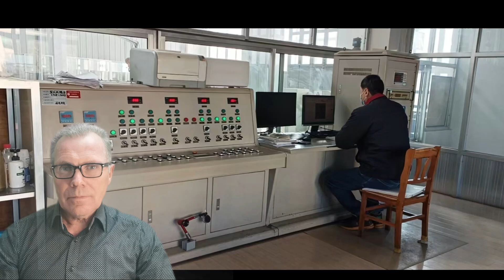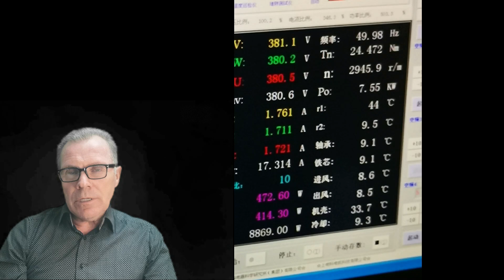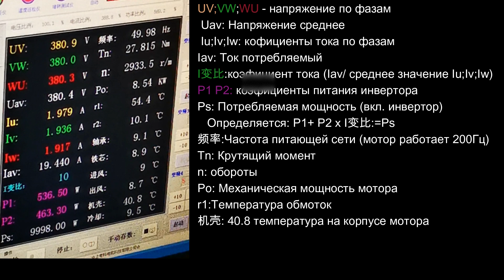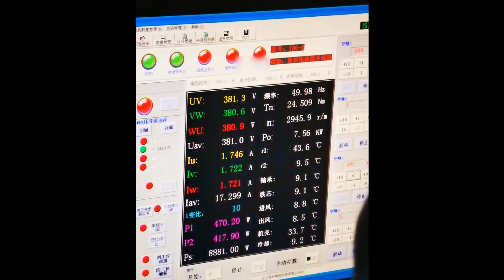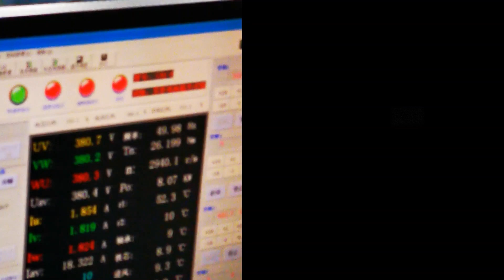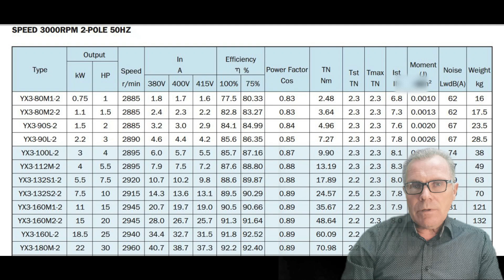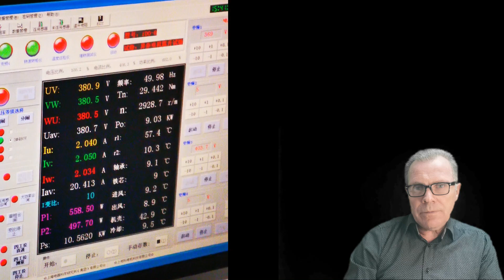Тест "Двигателя Дуюнова" на стенде в Китае. ИЕ1 - 1,5 кВт перевод на ИЕ3 класса и 9 кВт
Тест  "Двигателя Дуюнова"  на стенде в Китае. ИЕ1 - 1,5 кВт  перевод на ИЕ3 класса и 7,5 кВт с перегрузкой до 9 кВт.
Это тест уже двигателя расчитаного Дмитрием Александровичем Дуюновым и выполненом на заках из мотров серии Y2-100-8 с увеличенной длиной статора и ротора до 120 мм.
Цель не только поднять кпд мотора до максимума, но и с помощью частотного регулирования увеличить номинальную мощность уже не на 750 оборотов а на 3000 обротов.

 Это позволит заменять двигатели гораздо больших размеров на меньшие, но с большим кпд, в меньших габаритах с экономией материалов.
Те кто знаком с электродвигателями, то знают, что обычный стандартный мотор при переходе на частоты выше 100-150 Гц имеет повышеные потери в электростали, и для уменьшения этих потерь применяют более высококачественную сталь и вместо 0,5 мм пластин используют 0,3.

Но уже в комментариях пишут, что обычный двигатель, точно также можно вывести на 200 Гц и получить ту же мощность. Не спорю. Но получить увеличение класса энергоэффективности, путсть кто то пакажет такое. Увеличение кпд и отсутствие потерь в железе при 200 Гц.
Просто закрывать глаза и не видеть, что при расчётном 7,5 кВт, который мы хотели получить кпд на 0,4 % ниже, чем на 9 кВт

0:00 Вступление, заводская лаборатория
0:24  "Двигатель Дуюнова" - подготовка мотора к тесту
1:14 1.8 кВт с ИЕ2 классом эффективности при 50 Гц
1:36 Описание показаний приборов
3:00  7,5 кВт с кпд мотора 90% ИЕ3 класс эффективности
4:17 9 кВт при кпд 90,5% ИЕ3 класс эффективности
4:31 Практическое снижение себестоимости производства с повышением эффективности моторов